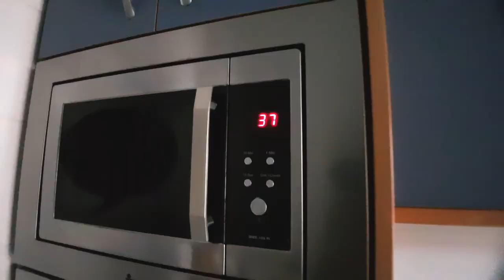Este es mi FÍSICO ACTUAL tras EXÁMENES FINALES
Hoy toca algo más fitness de lo normal, video necesario, un update en mi estado actual. El fisico que tengo ahora y que motivación tengo de cara a este verano:)

¡OS QUIERO!

PRÓX INVERSIONES:
1. Set de Cámara nueva para poder grabar profesionalmente (actualmente grabo con el móvil): Cámara + Tripode + Micro + 1 objetivo = 1500$
2. Ordenador de calidad para poder editar y renderizar profesionalmente = 1000$

PASOS:
1. Mandáis correo electrónico diciendo CUANTO y PARA QUE queréis donar.
2. Os paso la factura del dinero justo a través de paypal que para vosotros será simplemente un correo que os llegará.
3. Hacéis ese pago y ya lo tengo, puedo seguir mejorando la calidad.